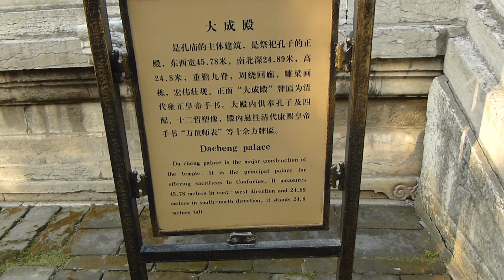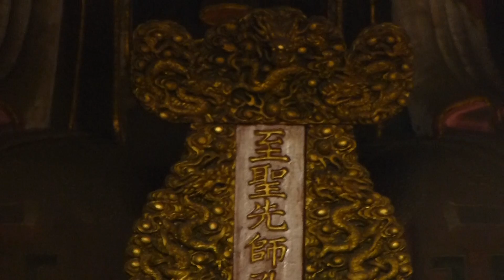Palais de dacheng - Temple de confucius [QuFu, Chine]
Lors de votre voyage en Chine, n'hésitez pas à vous arrêter quelque instants à Qufu dans le Shandong, pour visiter le temple de Confucius, un site classé au patrimoine mondial de l'UNESCO